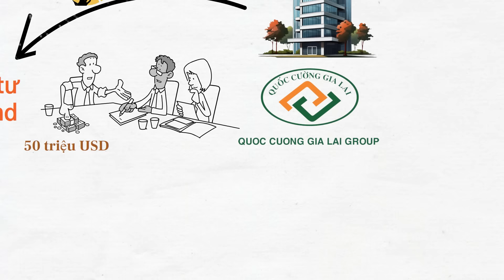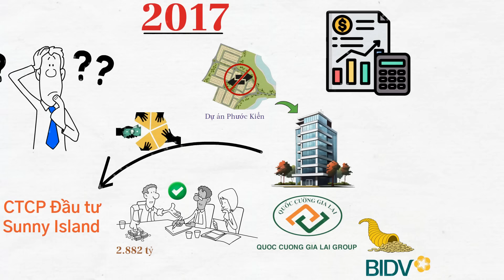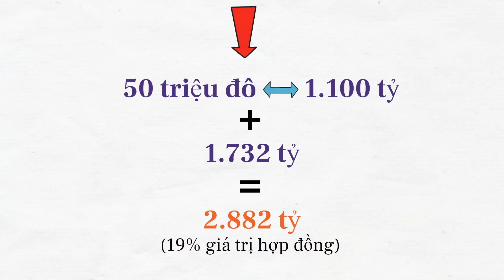Tại sao Cty nhà Cường "đô la" phải trả gần 3.000 tỷ trọng vụ bà Trương Mỹ Lan?